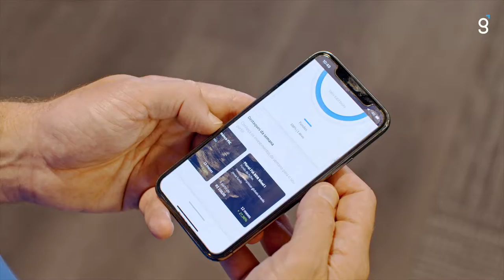Um mundo de possibilidades para investir na palma da sua mão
Seu celular é a porta de entrada para o mundo dos investimentos.
Com o app da Genial, você investe de forma simples, rápida e segura.
Aqui, você tem um mundo de possibilidades para investir e aproveitar, com diversas
ferramentas e funcionalidades gratuitas.